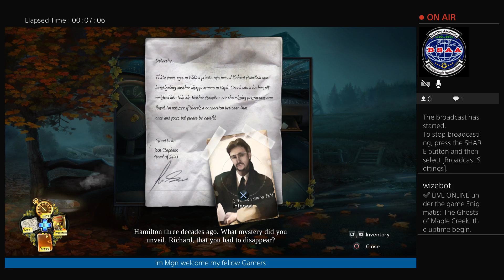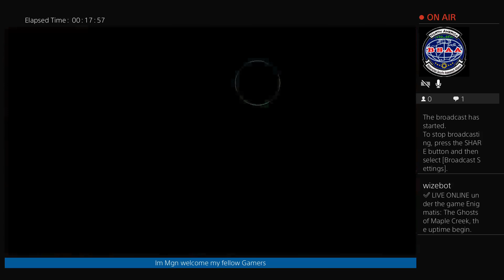Enigmatis-Ghost of Maple Creek.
you tube